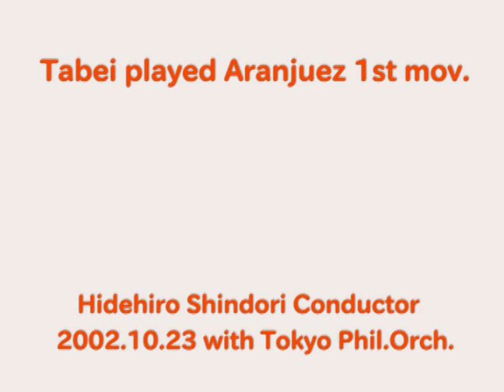Classical Guitar of Tabei Aranjuez 1st mov.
コンサートライブ、アランフェス第１楽章